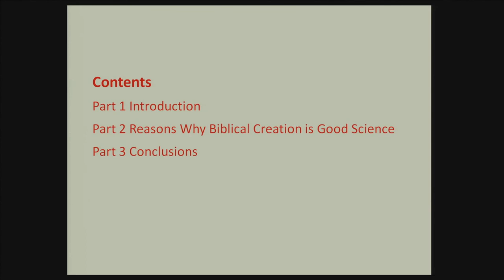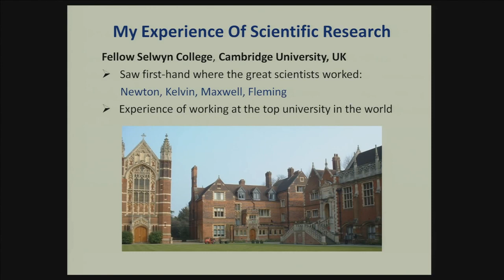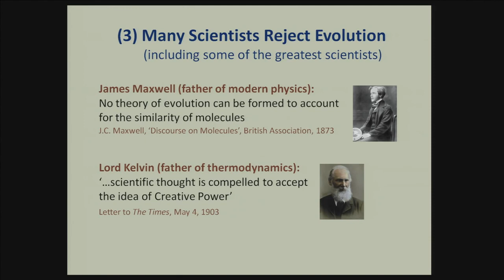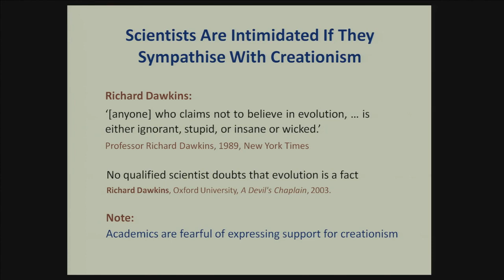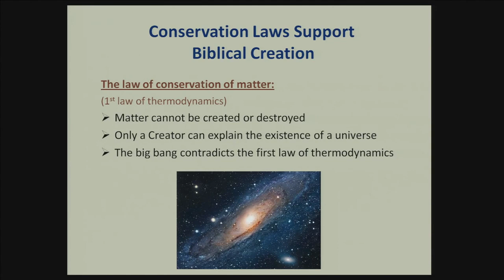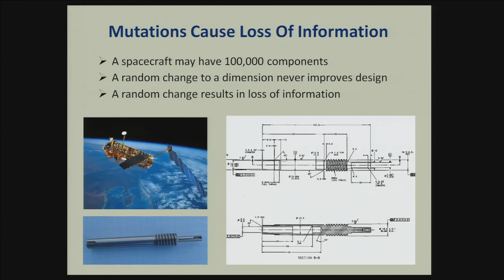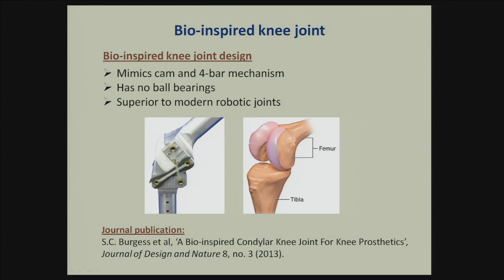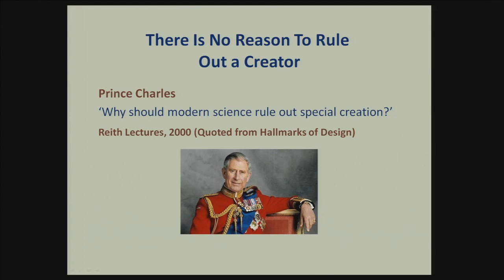Why Biblical Creation is Good Science - Prof. Stuart Burgess 2014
Edited out technical problems for better viewing. Prof. Stuart Burgess (BSc Eng, PhD, CEng, FIMechE, FRAeS) has taught engineering design at Cambridge University and Bristol University in the UK. He has won many national awards for engineering design including the Turners Gold Medal and a Mollins Design Prize. He has published over 130 scientific articles on design in engineering and design in nature. He has seven patents and carried out design projects for industry including designing parts of rockets and spacecraft for the European Space Agency. He is author of the books Hallmarks of Design, He Made the Stars Also, and The Origin of Man. He has lectured in many countries including the USA and Japan. He is married to Jocelyn and they have five children.